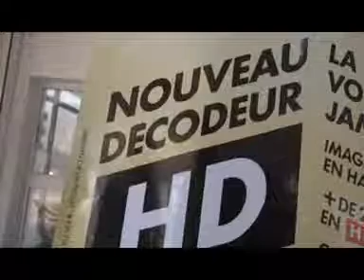CANAL+/Orange Money: L'ABCE crie à l'arnaque